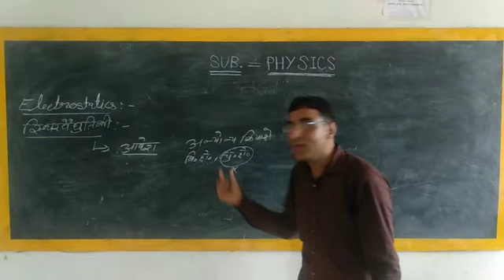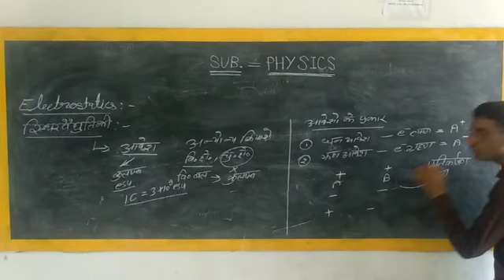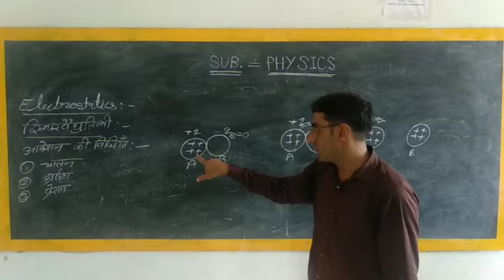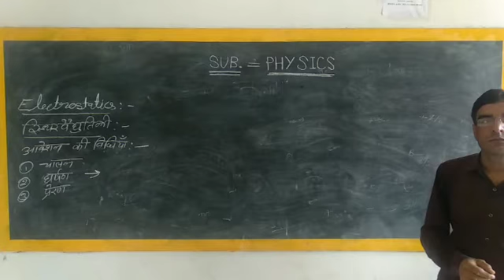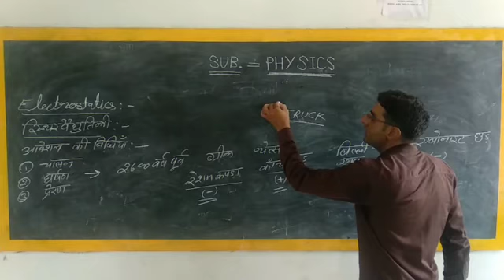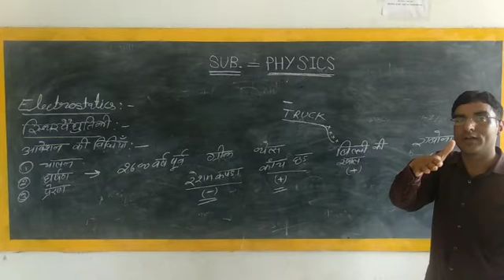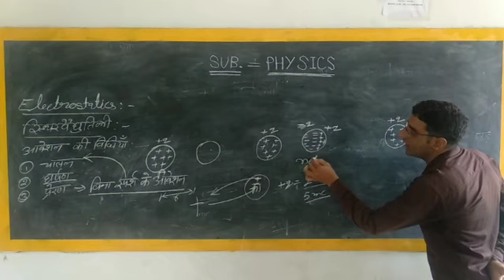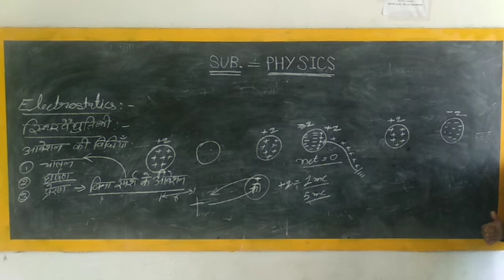16 July 2020